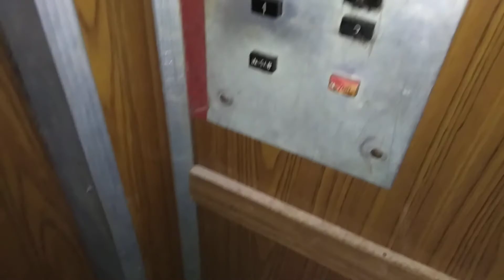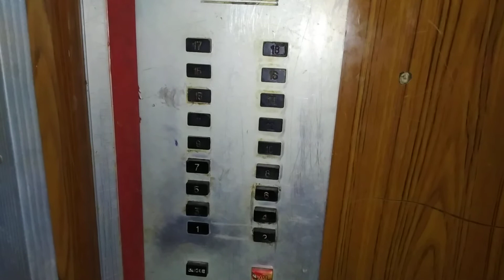(г. Харьков) Лифт МОЭЛЗ 80-х г/п 320 кг скорость 0.71 м/с залипайка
Пассажирский

м. Харків, "Нагорний" вул. Манізера 1 під'їзд 2

г. Харьков, "Нагорный" , Ул. Манизера 1 подъезд 2